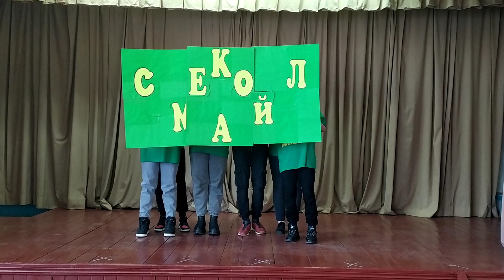візитка Миколо-Комишуватська гімназія